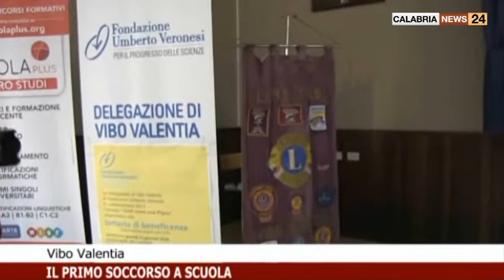PRIMO SOCCORSO A SCUOLA